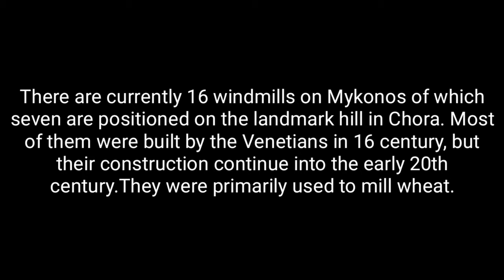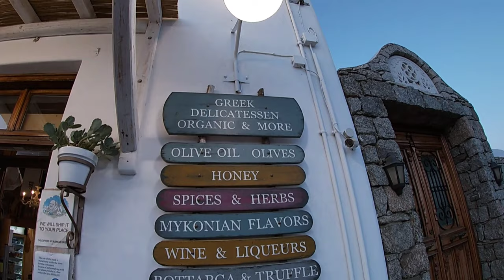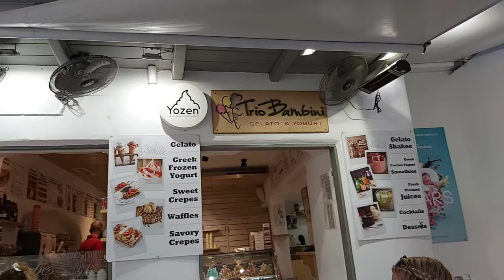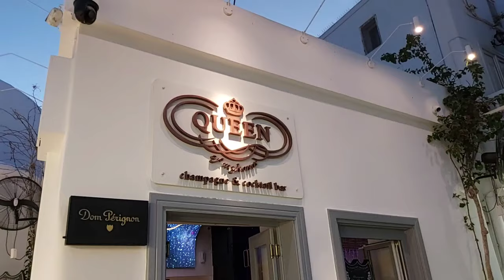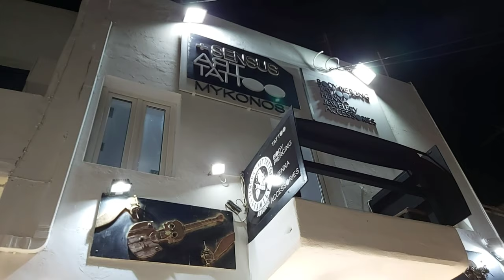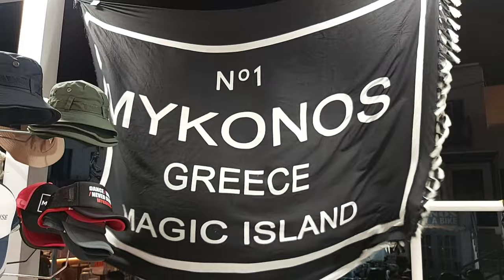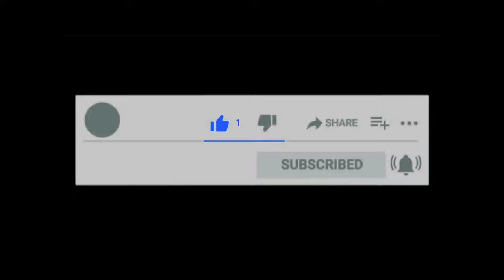A BEAUTIFUL SUNSET IN MYKONOS ISLAND | GREECE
Mykonos owes its name to the son of the King of Delos, Mykonos. In fact, the history of Mykonos in the antiquity was much connected to the history of the neighboring Delos. According to mythology, Hercules, in one of his twelve tasks, was fighting the Giants and, having killed them, he threw them in the sea where they petrified and turned into huge rocks, forming the island of Mykonos. Being in the shadow of the prosperous and spiritual island of Delos, where Leto was believed to has given birth to god Apollo and goddess Artemis, little things are known for Mykonos during the Ancient Times.

We know, from excavations in the ancient site of Ftelia, that the first inhabitants of the island were Cares, succeeded by Phoenicians, Egyptians and then Minoans who were followed by the Ionians. The ancient Mykonos developed a great culture and in fact, the earliest amphora of ancient times has been discovered on Mykonos and it is known as the Mykonos vase. In 1207, like the rest of the Cyclades,

Mykonos came under Venetian rule. The Gizi dynasty took the authority of the island and built a Castle for its protection. A century later, Georgios Gizi, the last Venetian ruler, concede the island of Mykonos to Venice. In 1537 Mykonos, with most of the Cycladic islands, came under Turkish domination.
Because the inhabitants of the island were great sailors, they provided important help to the War of Independence, offering their 22 ships, their 500 members of the crew and their 140 canons to the Greek Revolution against the Turkish yoke. The heroic revolutionary figure of Mykonos is a woman, Manto Mavrogenous who financed the Revolution, helped in the organization of fights, participate in the Filiki Etairia (a secret revolutionary organization) and managed to organize troops in order to revolt against the Turks in 1822.

After the Greek Independence, the economy of the island was completely destroyed and it lost all its ships. Later on, the island succeeded to reinforce its commercial power to rebuild the economy using the textile, as the most important source of income for the families. In fact, the textile of Mykonos was of such high quality that it was traded around Greece and abroad.

Tourism in Mykonos started to flourish in the early 1960s when it became the favorite shelter for the artists and later for the hippies. The archaeological site of Delos became a great attraction and today, Mykonos has become one of the top tourist destinations in the world.